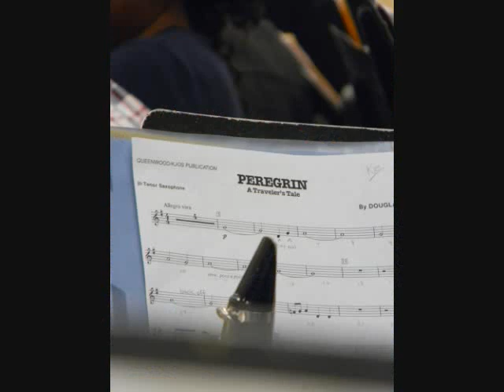Oxon Hill High School Instrumental Music Department